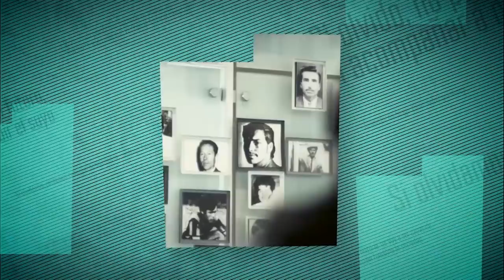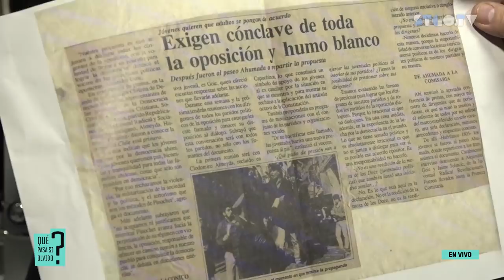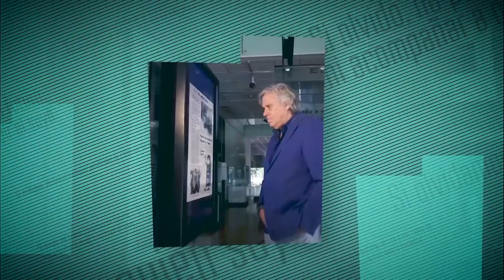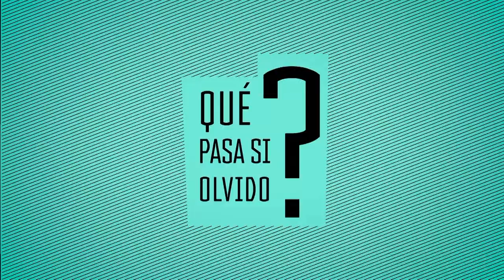QuéPasaSiOlvido — Alejandro Goic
QUÉPASASIOLVIDO es un programa de conversación y diálogo en torno a la memoria y los derechos humanos. Cada miércoles en SantiagoTV, importantes invitados del mundo artístico, cultural, político y social son entrevistados por el director del Museo de la Memoria y los Derechos Humanos, Francisco “Pancho” Estévez, para indagar sobre el qué pasa si olvidamos y la desmemoria en tiempos de la posverdad. En un espacio de una hora, se indaga sobre la trayectoria del entrevistado además de revisar la actualidad de los nuevos movimientos culturales.

Programa 5: Conversamos con el actor Alejandro Goic.

Su carrera actoral ha abarcado el teatro, el cine y la televisión. En el primer ámbito, ha integrado en numerosas oportunidades el elenco del Teatro Universidad de Chile, participando en montajes como Nuestro pueblo, El hombrecito y El holandés. Ha actuado en películas como Ángeles, Gringuito o La última luna, esta última ganadora del Festival Internacional de Cine de Cartagena 2006.1​ En televisión, participó en el guion de la telenovela Hippie, emitida por Canal 13, además de integrar los elencos de producciones como Amor después de la marea, Heredia y Asociados y Vivir con 10.2​

También ha sido director de teatro, encargado de montar obras como Calígula, El rey de Sodoma, Das Capital, El coordinador, Nadie es profeta en su espejo, Criminal​ y Antilázaro, esta última escrita por Goic inspirado en obras de Nicanor Parra.

Así mismo, ha sido profesor en diversas escuelas de arte dramático, como la Escuela de Teatro de la Universidad Diego Portales, donde se desempeña en la actualidad.

"La desmemoria es una estrategia e la post verdad. Necesitamos un compromiso con la memoria para enfrentar la desverdad. Tu compromiso con la memoria es fundamental".